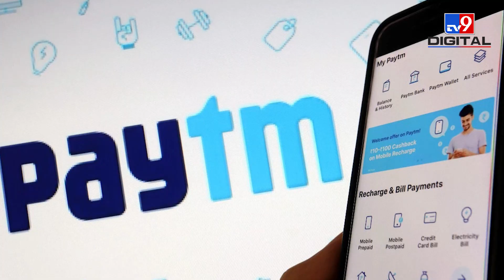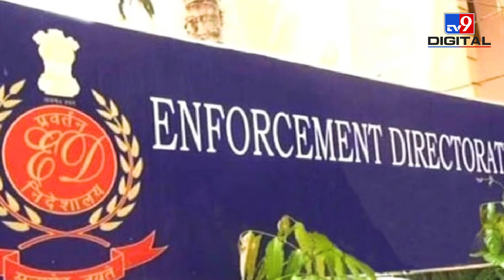Salary से 119 गुना ज्यादा कमाई, IAS के ठिकानों पर CBI का छापा, Paytm से है कनेक्शन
देश में भ्रष्टाचार को लेकर कानून हैं और अलग से विभाग भी जो इसे रोकने की कोशिश करते हैं. देश में एक आईएएस अधिकारी का अलग ही भौकाल होता है. लाखों छात्र आईएएस बनने की सोचते हैं लेकिन सब बन नहीं पाते. जो बनते हैं उन्हें समाज में अलग ही इज्जत मिलती है जो पैसे वालों से कहीं ज्यादा होती है. लेकिन यही आईएएस ऑफिसर जब पैसों के लिए घूस लेते हुए,कोई स्कैम करते हुए पकड़े जाते हैं तो सिर्फ इनकी ही किरकिरी नहीं होती ये इस पद पर भी दाग लगता है.

There are laws regarding corruption in the country and also separate departments which try to stop it. An IAS officer has a different lifestyle in the country. Lakhs of students think of becoming an IAS but not all of them are able to become one. Those who become successful get a different respect in the society, which is much more than those who have money.